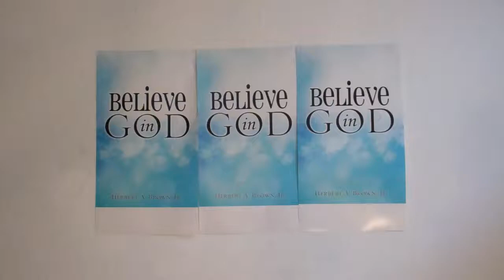You Don't Have To Earn God's Grace!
So many of us have the misconception that we have to EARN God's grace.  This is absolutely WRONG!  God's grace is free and undeserved.  Since God gave us the greatest grace in sacrificing his one and only son Jesus for our sins, he provides us daily grace because he LOVES US!  So don't go around trying to earn God's grace.  Understand that God provides us grace because of his love for us!  So BELIEVE IT AND RECEIVE IT!  When you begin to recognize and receive God's daily grace you will draw closer to him and want to live a righteous life to please him because you love him and not because you are trying to earn his grace.